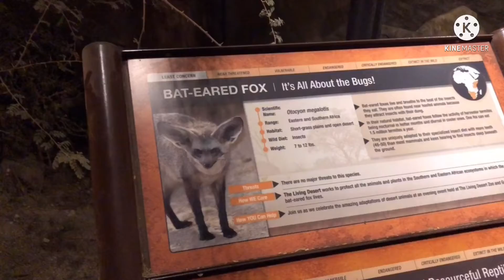Best zoo in the world